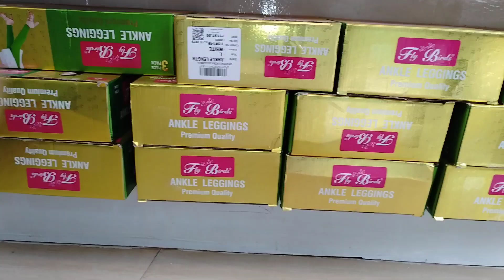Handpicked Collections in நம்ம நாகர்கோயில்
Shop name : Nerthi
Address : Friday market Junction, Vellamodi road,Nagercoil
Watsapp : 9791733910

  skincare
  haircare
  hair styles
  Makeup hacks
  cooking
  Daily vlogs
  Travel vlogs
  Funny videos

          Everything u expect is available in our channel..Thanks for your continues support ..Love u all❣️❣️